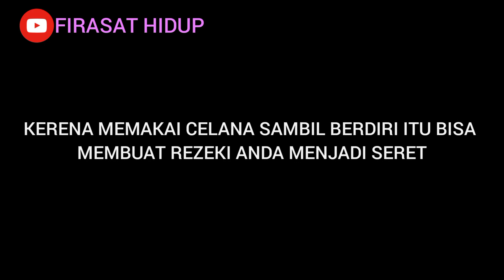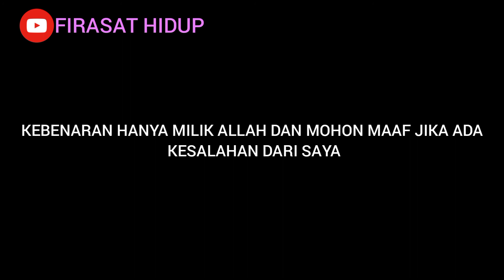Biar banyak rezeki jangan pakai celana sambil berdiri